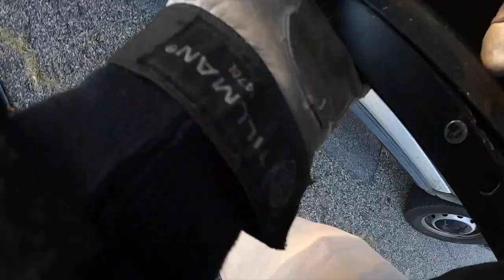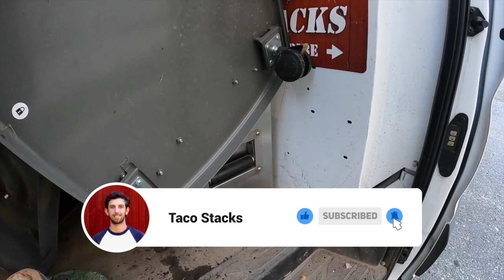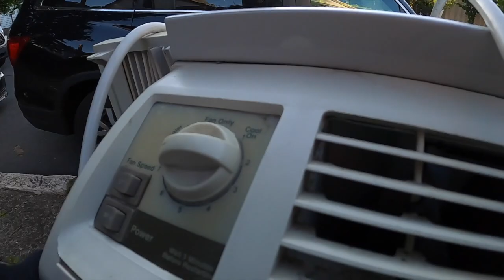Bulk Garbage Collection Day - Look What I Found!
Episode number 614 of digging through peoples trash!